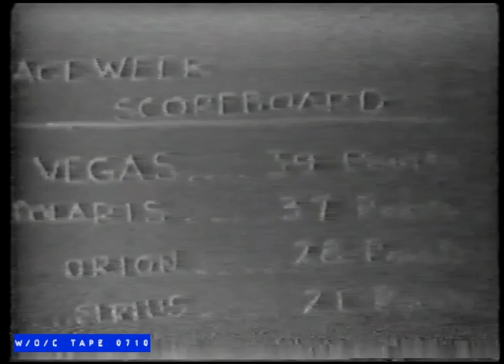Tom Corbett, Space Cadet "Pilot" - 1951